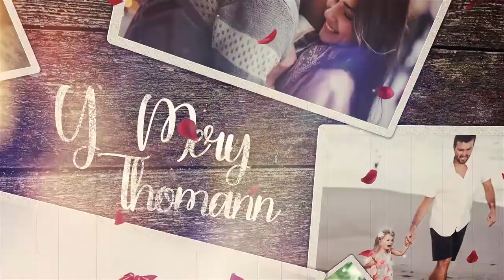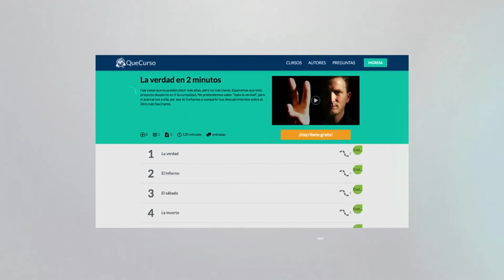Amar es todo - 01x03 - Amor y violencia